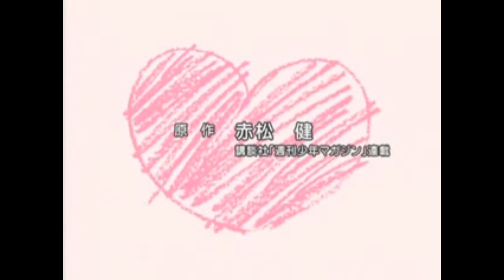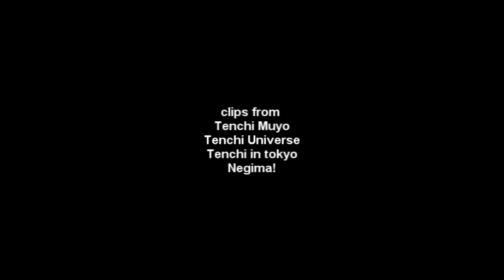Irate Otaku 3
the 3rd chapter XD